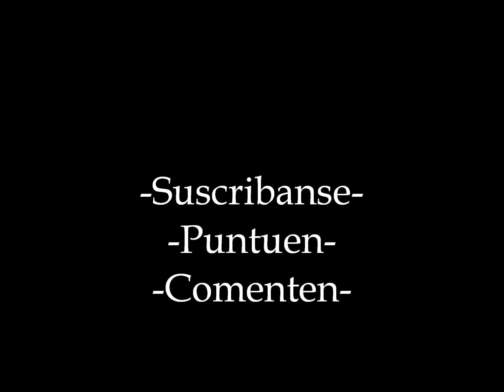My Blogs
Aqui los blogs de LPKCREW™ y Sha2916©